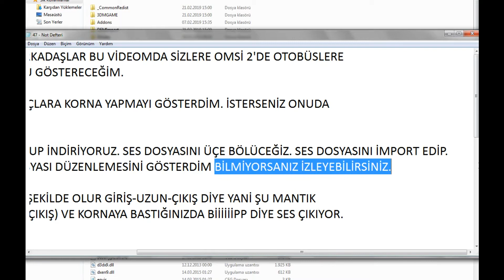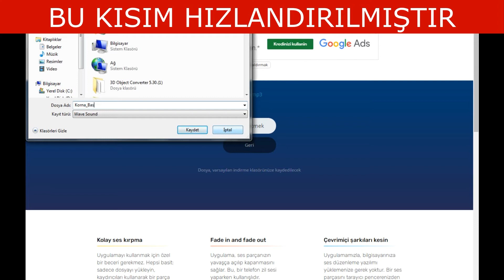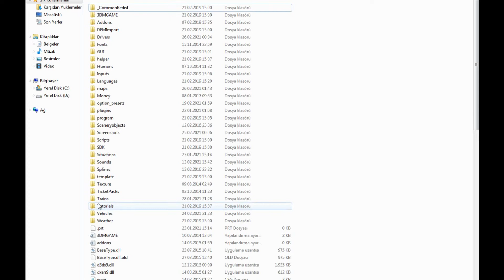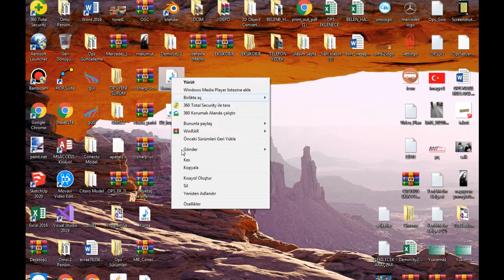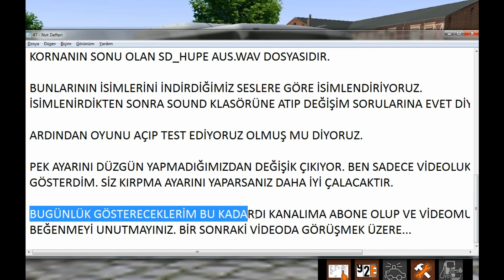OMSİ 2 EĞİTİM 45 - KORNA NASIL YAPILIR ?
Omsi 2'nin Eğitim Serisinde Bugün Sizlere Korna Nasıl Yapılır Onu Gösterdim.
Halıcıoğlu Medya Kanalını Desteklemek İçin ;

Bir Sonraki Videoda Görüşene Dek Kendinize İyi Bakın ve Hoşça Kalın